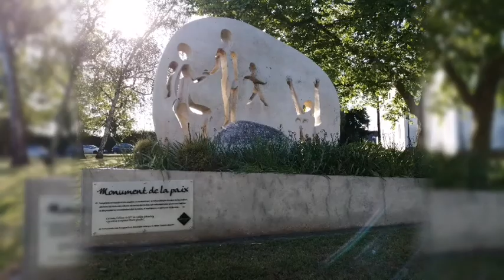Saint-Herblain la ville où tout est possible !